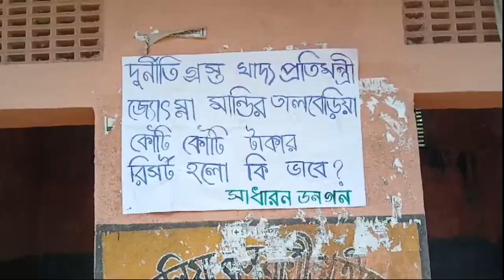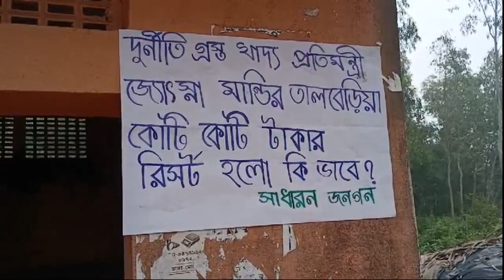তালডাংরা বিধানসভা উপ নির্বাচন দোরগোড়ায়, এই পরিস্থিতিতে অস্বস্তিতে পড়ল শাসক তৃণমূল।